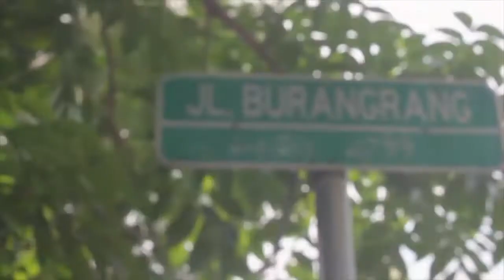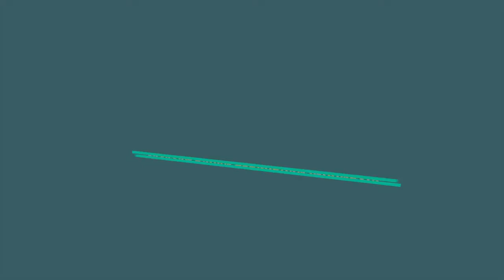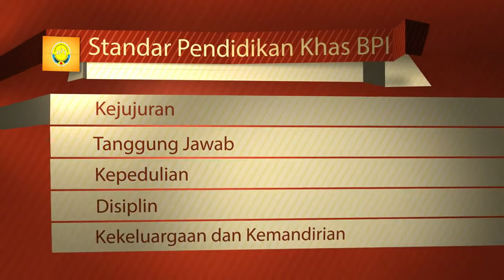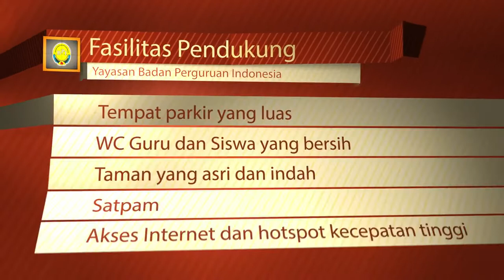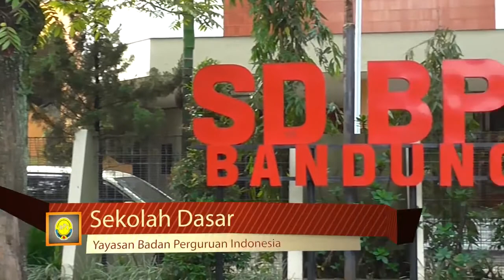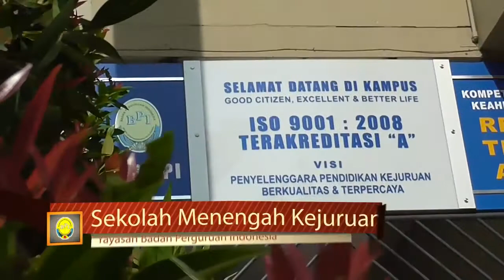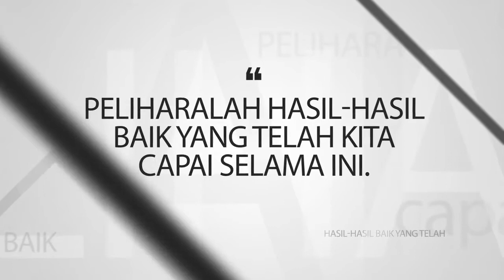Profil Yayasan BPI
Yayasan BPI Bandung merupakan institusi pendidikan terbaik di Jawa Barat yang telah banyak mencetak generasi gemilang dan berprestasi.